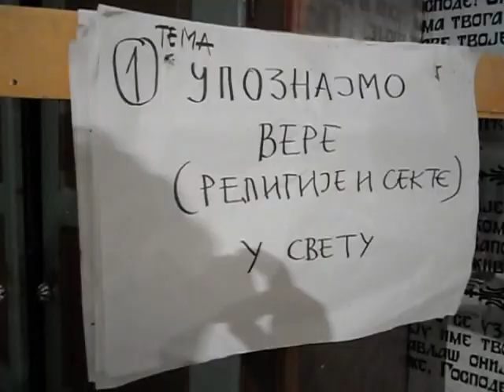DUHOVNA TRIBINA STOPANJA CRKVA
TEMA : RELIGIJE U SVETU    GOVORIO JE B.NEDIC